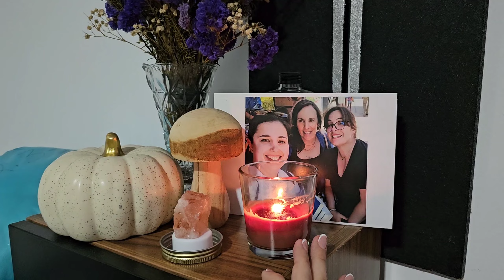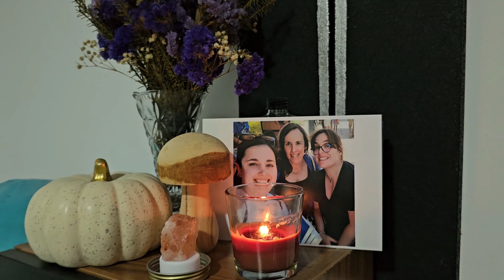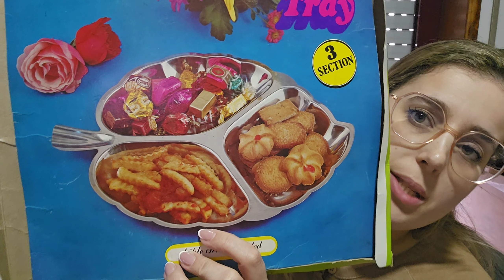Mini Decor de Outono 🍂 | Preparação de Legumes | Achados na Feira Barcelos